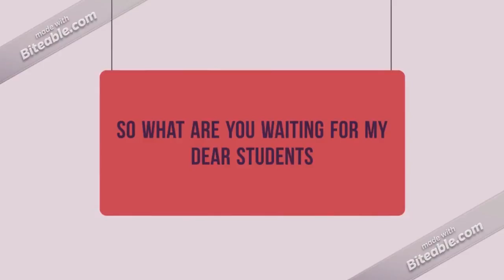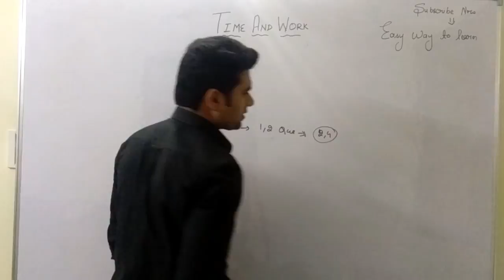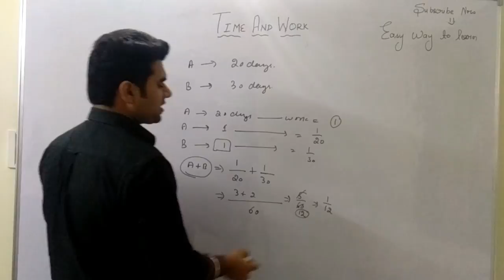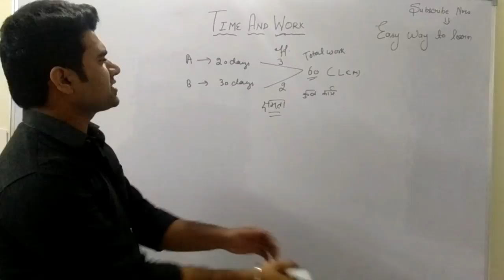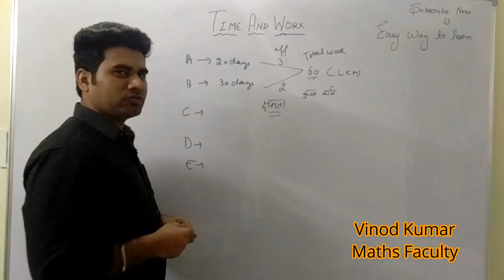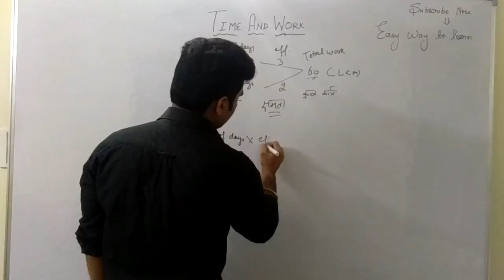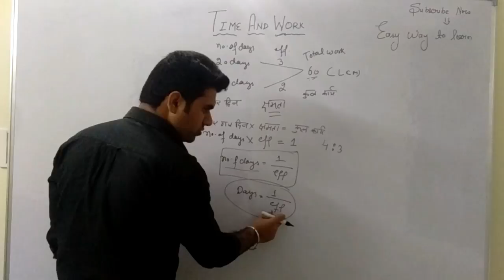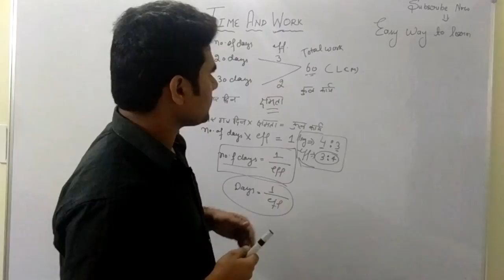Time And Work(Concept and short trick)for type-I and Type-II que by Vinod Panwar sir(Math Faculty)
Math Chapter 1 Time And Work